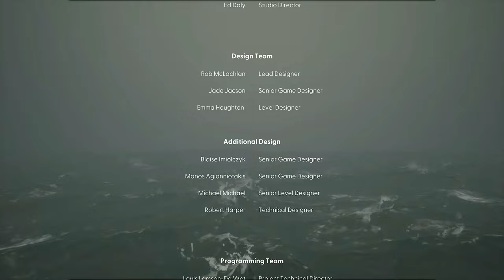They saved the best for last the ENDING IS INSANE!!! - Still Wakes the Deep ending Gameplay